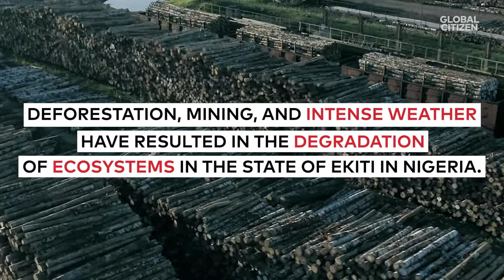Ekiti State Government Commits to Environmental Protection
In Nigeria’s Ekiti State, harmful deforestation practices have impacted the lives of the state’s more than 2 million people who rely on subsistence farming to feed their families.

Last year Global Citizens and campaign partners united in taking action to defend the planet and defeat poverty, through September's Global Citizen Live campaign. During the event key commitments were announced to help defeat poverty, combat climate change, and end the pandemic, totaling more than US$1.1 billion, 157 million trees, and over 60 million COVID-19 vaccines.

Now the Ekiti State Governor Dr. Kayode Fayemi has further pledged to fight climate change in the state by committing to pledged to plant 500,00 new trees by 2023, prioritize environment education, carry out biodiversity research, and develop a wildlife and conservation roadmap in Nigeria's Ekiti state.